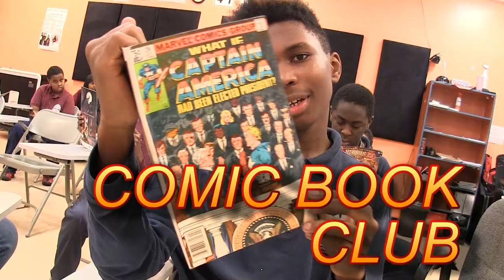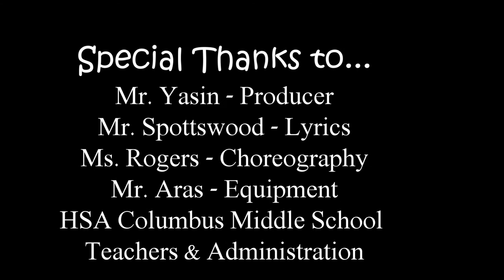I love my school Contest 2017(1st Place)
HSA Columbus Middle School took 1st place at I heart my school contest in 2017.